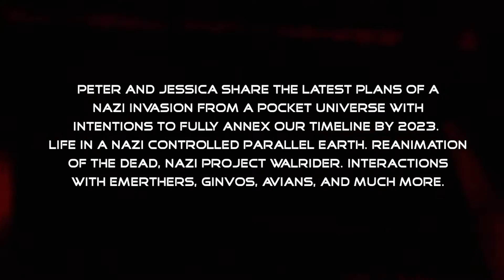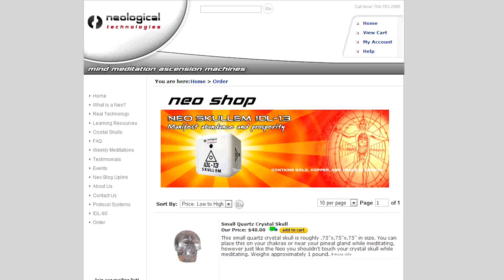Super Soldier Talk - 2023 Nazi Invasion - Peter The Insider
Peter and Jessica share the latest plans of a
Nazi invasion from a pocket universe with
Intentions to fully annex our timeline by 2023.
Life in a Nazi controlled parallel earth. Reanimation
Of the Dead, Nazi Project Walrider. Interactions
with Emerthers, Ginvos, Avians, and much more.

Peters Mint Tea Recipe:
Drink 2 to 8 oz twice a day but not any more than twice a day!

3 Mint Tea Bags
¼ cup of Raw Honey
1 tsp. cinnamon
½ Lemon
2 QTS Water

To sign up to obtain your own milab or ET related file please follow directions if you desire to be selected for this free of charge service. Send a email with a header message “ET MILAB FILE (YOUR NAME)” and in the email include:
1. Name:
2. Skype ID: (You must have a Skype ID)
4. Brief Summary: ( 10 sentences or less of your life experiences.)
Sorry we are not accepting new applications at this time.

Video edited and created by James Rink

James Rink and Neological Technologies does not necessarily vouch for the validity of any of the views expressed in this video and shall be held harmless by all third parties. Discernment is always required.